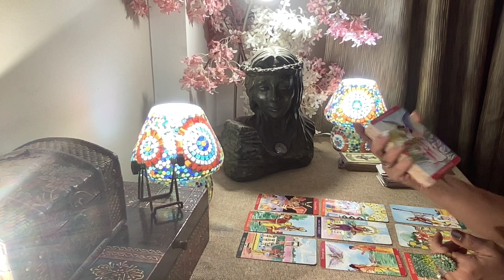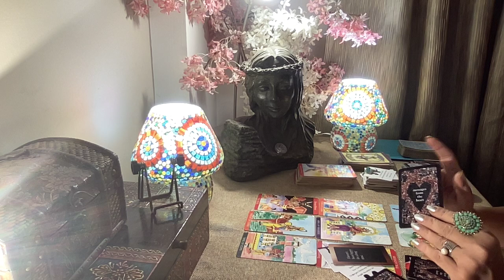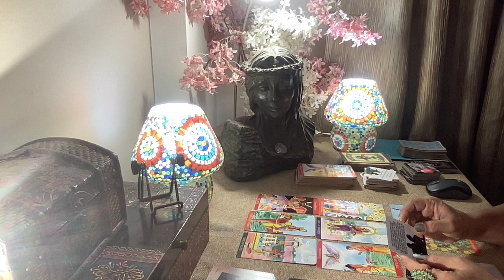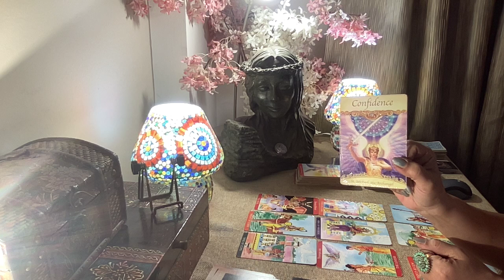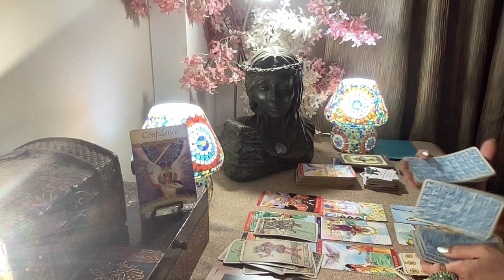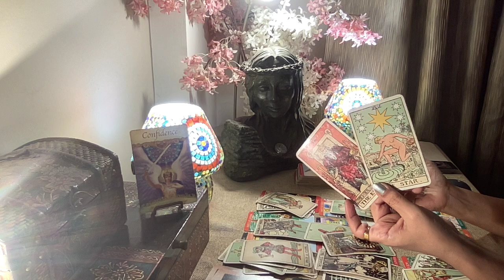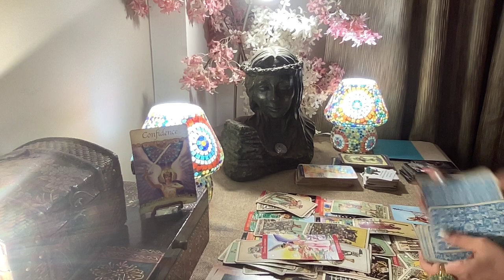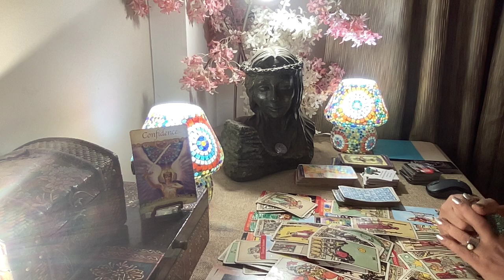Scorpio Tarot - HOLDING ON TO THEIR FUTURE ! / Love Bytes / JUNE 2023 /